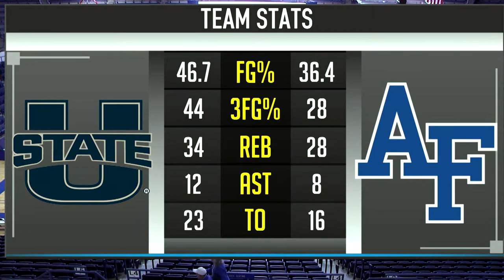Furious rally falls short against Utah State